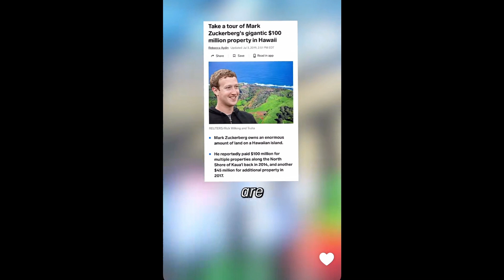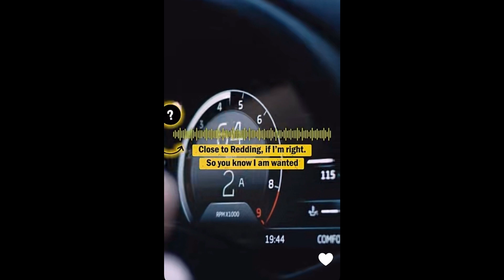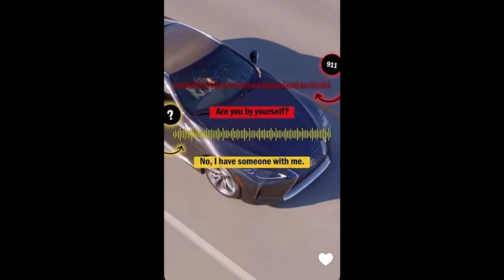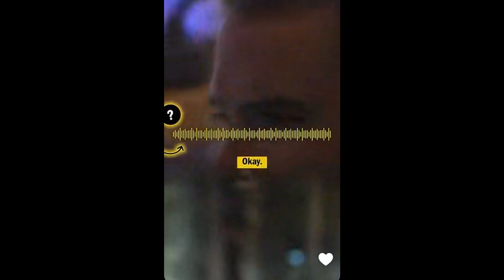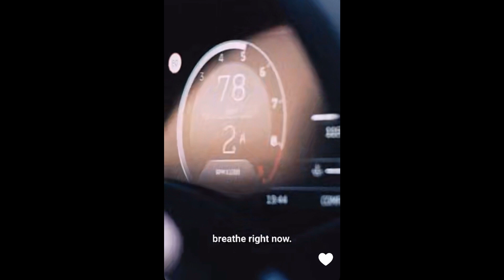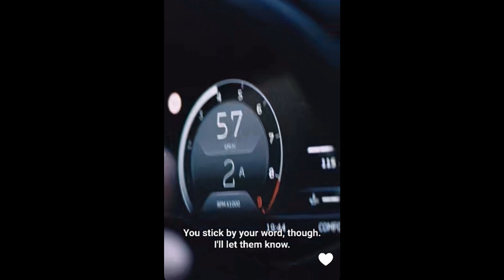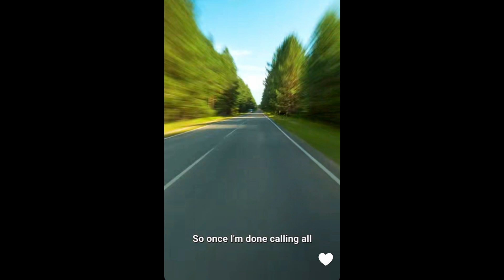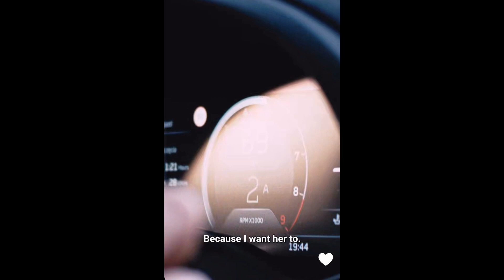guy kidnaps females when the unthinkable happens